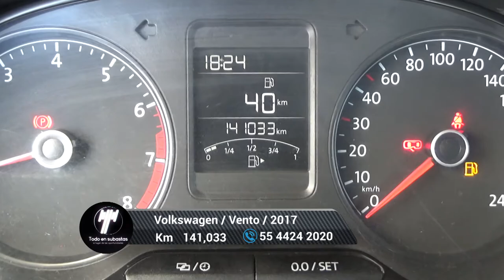Volkswagen / Vento / 2017 - 6383